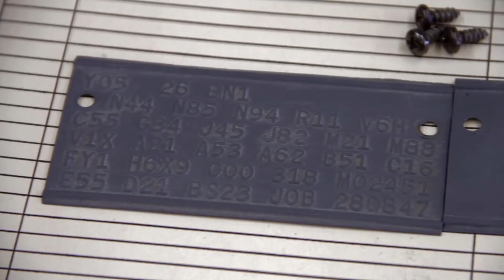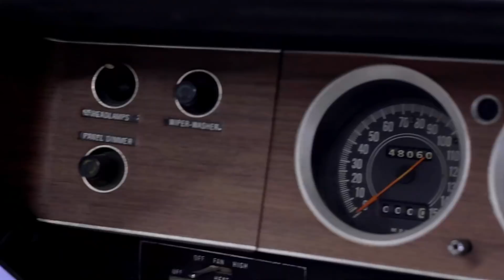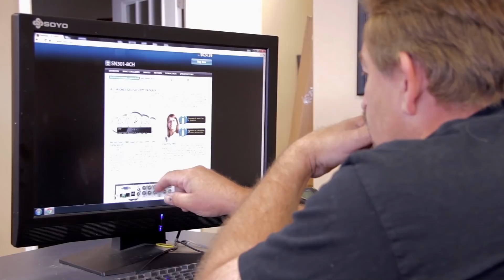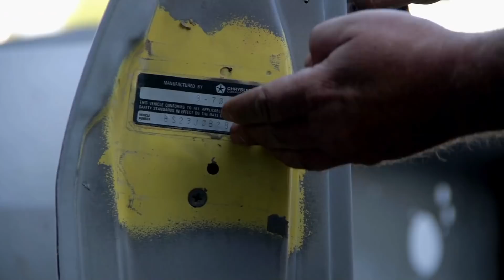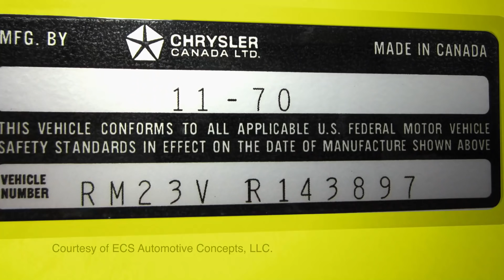AAR 'CUDA: FIRST TRANS-AM CAR FOR GYC!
This AAR Cuda is about as rare as rare gets. An original, numbers matching car in Lemon Twist Yellow with rear louvers. Watching it come back from media blasting and see for yourself.